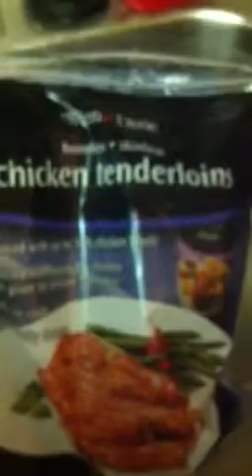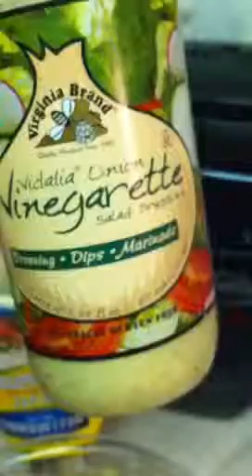In The Kitchen